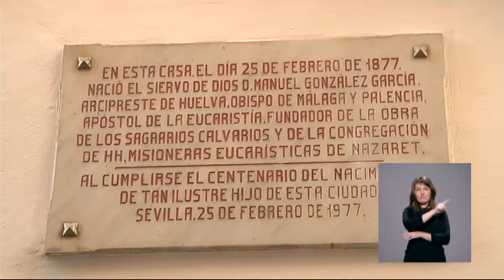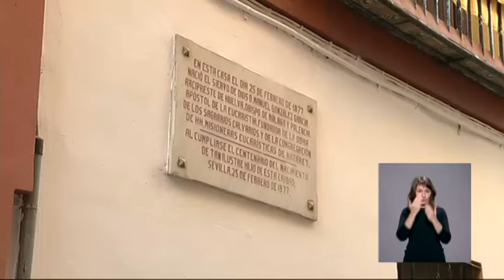El Obispo español Manuel González, nuevo Santo